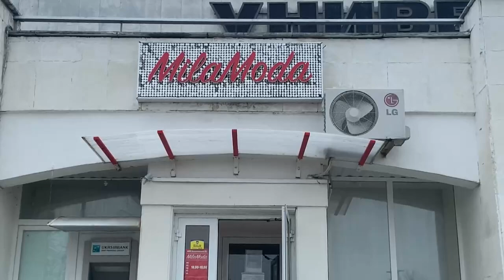Una boda y un poco de alegría en medio de la guerra en Ucrania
En Slavutich, una pequeña localidad en la frontera con Bielorrusia que fue aislada por las tropas rusas durante la invasión del centro de Ucrania, se puede respirar un poco de alegría después de casi dos meses de angustia y desesperación: Kiryl y Xenia celebran su boda a pesar de la amenaza de bombardeos y ataques rusos porque, aseguran, “la vida continúa”.

¡Visítenos!